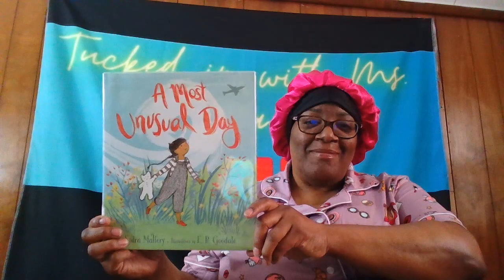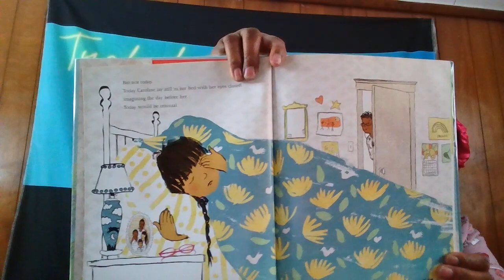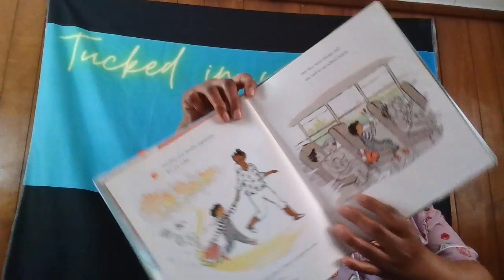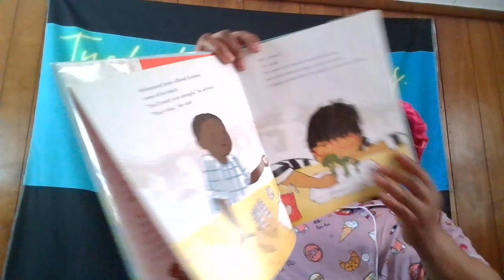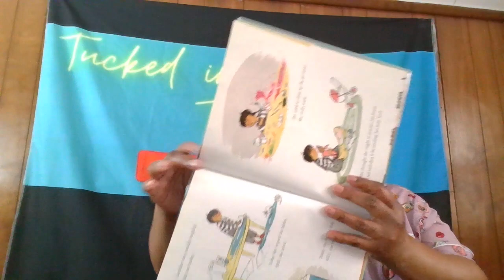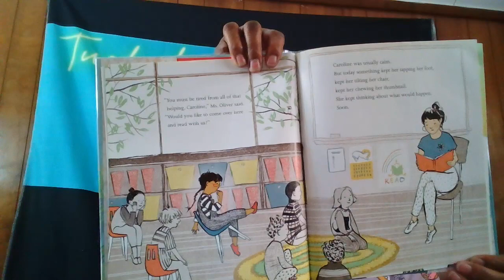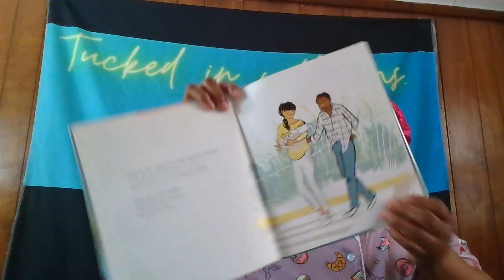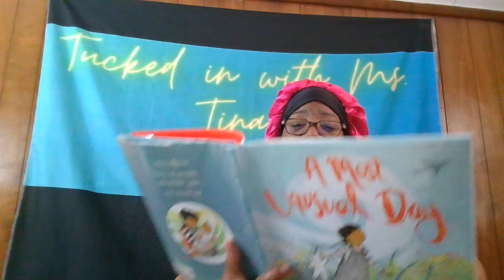A Most Unusual Day By: Sydra Mallery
There is something really different about Caroline's day. She's just not herself. Let's find out together what's going on.